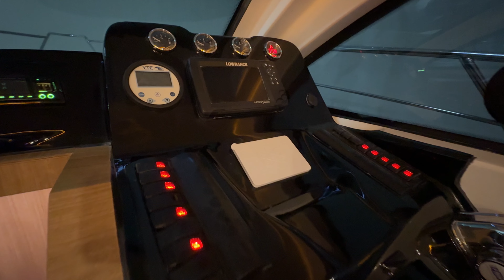BU TEKNE KAÇMAZ! Brama SUCCESS 35 Tekne Tanıtımı.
Brama Success 35 ile ilgili tüm merak edilenler bu videoda.
10.6 metre uzunluğundaki bu teknedeki detaylara bayılacaksınız.